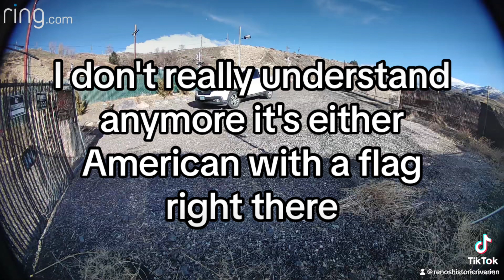Random man at our gate threatening us. Entire video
A Stranger's Unsettling Visit to Our Property

A disconcerting incident unfolded as an unknown man unexpectedly appeared on our property. Neither we nor our friends had any prior knowledge of him, and the content of his conversation left us puzzled and uneasy. The incident raises concerns about the potential for such occurrences to happen to anyone, highlighting the need for vigilance and caution.

The mysterious nature of the encounter leaves us with unanswered questions, underscoring the importance of staying alert and implementing safety measures. This serves as a stark reminder that unexpected and potentially threatening situations can arise, emphasizing the need for community awareness and proactive security measures. As we grapple with the unsettling nature of this incident, it prompts us to prioritize our safety and the security of our surroundings. his man showed up on our property.  We have never seen him our friends have never seen him we have no idea what he was talking about. But this is scarry if it can happen to us he could do this to anyone.